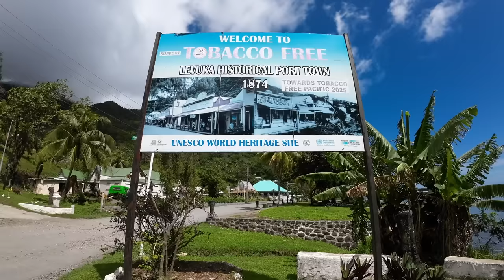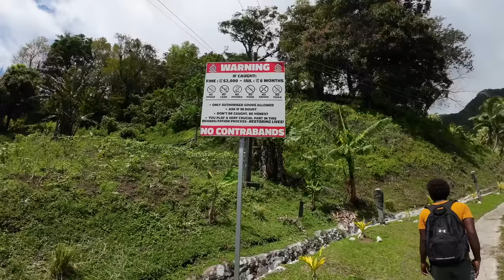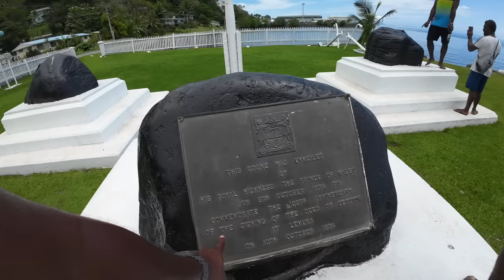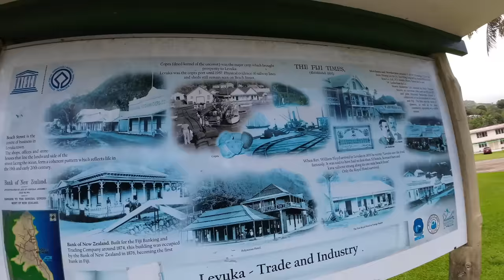A Day in The Old Capital Of Fiji With The Village Boys🇫🇯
In this vlog we are in levuka town to showcase What levuka town looks like.

Levuka town is the old Capital of Fiji and going here is like going back in time.

We are showing How the town looks like and What you Can see behind the town.

YN Kava
To Order The Yavusa Navuti Kava - We do ship internationally.